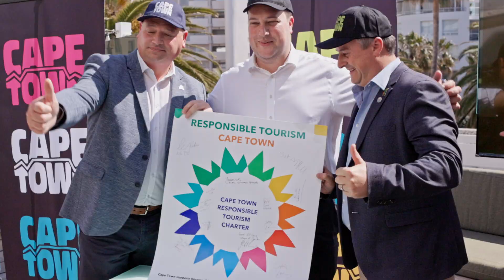World Toursim Day 2024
Today is World Tourism Day! Watch the video where James Vos, Mayoral Committee Member for Economic Growth, shares insights into the City of Cape Town's 5-point programme of action to boost the visitor economy. Hear more about our targeted tourism campaigns, destination marketing initiatives, and how we're working to attract more visitors while creating jobs and opportunities for local businesses.